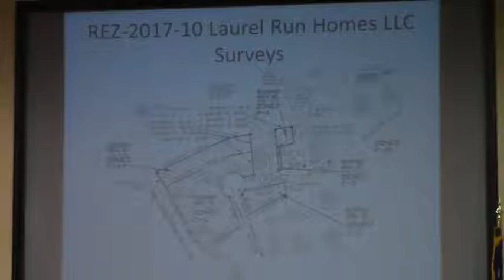6a. REZ-2017-10 Laurel Run (Tuscany Palms) ~3.9 acres @ LCC Work - 2017-10-09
6a. REZ-2017-10 Laurel Run (Tuscany Palms), C-G, R-A, and R-21 to R-10, R-21, and R-A, Water and Sewer, ~3.9 acres